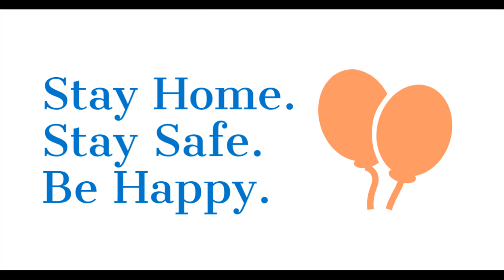Superstar Rajinikanth Pencil Sketch | Get Rajinified 🔥 | Harshini | Art in Lockdown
Hi! I am HARSHINI T K S

Get Rajinified 🔥 with my drawing!

I hope you enjoyed this video! Make sure to hit thumbs up and Subscription button.